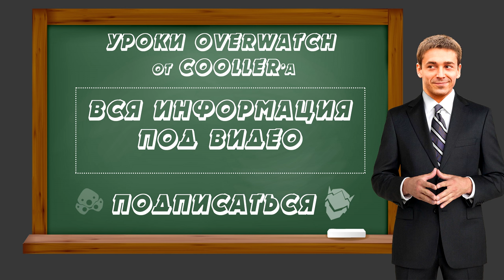Уроки OVERWATCH от Cooller'a №1 Как правильно настроить игру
Подписываемся!